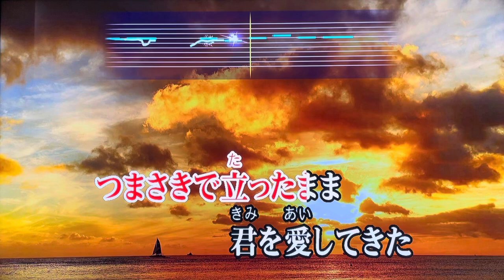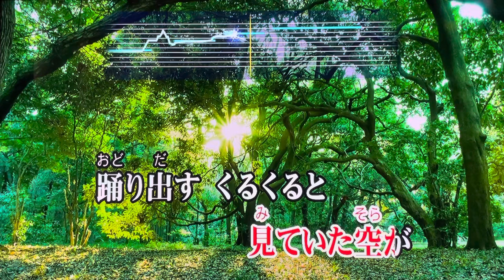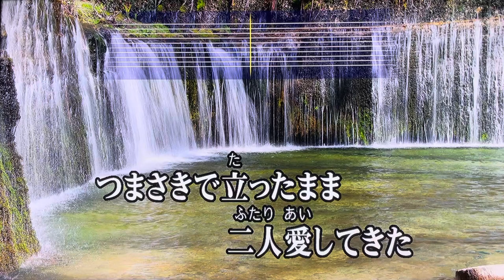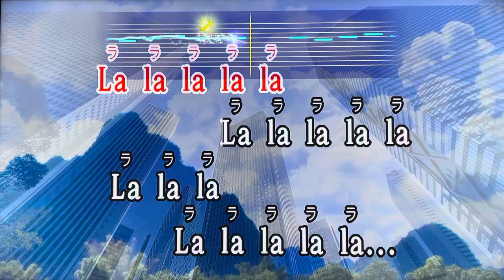『踊り子』 村下孝蔵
JOYSOUND. TV Plusで歌ってみた🎤お家カラオケ１発録り★デイリーチャレンジ No.97（原曲キー）My First Take - Home Karaoke Daily Challenge - "Odoriko" by Kozo Murashita